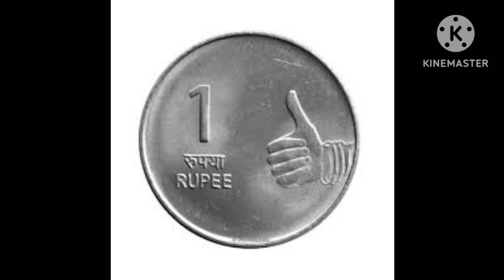श्रीकृष्ण की कहानियां -16-12-22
🌹🌺 "हृदय में श्रद्धा हो तो एक रुपये में भी श्रीमन्नारायण अवश्य मिलेंगे... एक सरल कथा जो समझाती है 🌹🌺

    🌹🌺एक आठ साल के लड़के शनमुगम ने सड़क पर एक दुकानदार को एक रुपये का सिक्का दिखाया और पूछा कि अगर आपकी दुकान में भगवान होते हैं, तो क्या आप इसे एक रुपये में खरीदेंगे?

    🌺दुकानदार ने लड़के के हाथ से सिक्का थपथपाया और लड़के को वहां से भगा दिया।लड़के ने सिक्का लिया और हर दुकान पर जाकर भगवान से एक रुपया मांगा।

    भले ही कई दुकानदारों ने उसका पीछा किया, लेकिन लड़का शनमुगम एक बड़ी दुकान पर गया और उसने दुकान के मालिक से पूछा कि क्या उसे आपकी दुकान में एक रुपये में भगवान चाहिए।

    🌺 इस पर दुकानदार ने भगवान को एक रुपये में खरीद लिया और पूछा कि तुम उस भगवान का क्या करने वाले हो

    🌺इसके अलावा, मेरी माँ मेरे लिए सब कुछ करती है, मुझे खिलाने से लेकर सुलाने के लिए लोरी तक।

    🌺डॉक्टरों ने कहा है कि तुम्हारी माँ को भगवान ही बचायेगा, इसलिए मैं खोज रहा हूँ कि क्या मेरे पास जो एक रुपया है उसमें भगवान मिलेंगे।

🌺दुकानदार ने कहा कि मैं आपको एक रुपये में स्वयं भगवान को दूंगा और ॐ नमो नारायणाय... कहकर अंदर बुलाया और एक छोटा कटोरा स्वच्छ जल दिया।

  🌺इसे लो और अपनी माता को पिला दो, श्रीमन नारायणन ने कहा कि तुम्हारी माता शीघ्र ही ठीक हो जाएंगी।

  🌺अगले दिन स्पेशल डॉक्टर आए और अस्पताल में इलाज करा रही मां का ऑपरेशन किया।  लड़के की मां को उच्च गुणवत्ता वाला उपचार दिया गया

  🌺मां भी बच गई, इलाज करने वाले डॉक्टरों ने इलाज का बिल दिखाया और इलाज की रकम देखकर बेचारा हैरान रह गया।

  🌺लेकिन डाक्टरों, उस बेचारी माँ की चिंता मत करो, अस्पताल में तुम्हारे इलाज का सारा पैसा किसी ने भर दिया है

  🌺उन्होंने माँ को पत्र देते हुए कहा कि उन्होंने आपको एक पत्र भी दिया है जिसमें आपको देने के लिए कहा गया है

  🌺मां ने खरीद कर पढ़ा आपको धन्यवाद देना है मुझे नहीं मैं केवल एक निमिथम (साधन) हूं।

  🌺लेकिन उसने कहा था कि वह आपके मासूम बेटे शंमुखा का शुक्रिया अदा करे जो भगवान से एक रुपया मांगने के लिए दुकान की गली में विश्वास के साथ भटक रहा था।

  🌺 मन में श्रद्धा हो तो एक रुपये में भी श्रीमन्नारायण अवश्य मिलेंगे...🌹🌺

  🌺🌹व्ययकम जीवित रहें 🌹व्यकम जीवित रहें
  🌻🌺🌹 **सर्वं श्री कृष्णार्पणम* *🌹🌺